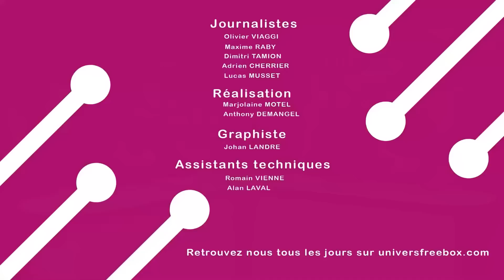TTFB : ça va bouger sur Freebox TV, pourquoi Free Mobile reste à l'écart de la guerre des prix ?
Nouveau numéro de « Totalement Fibrés », notre magazine YouTube hebdomadaire, réalisé dans les conditions du direct, sans montage et diffusé immédiatement (le temps d’uploader), afin d’être au plus proche de l’actualité.

Pour cette nouvelle émission nous revenons sur sur la kyrielle de chaînes qui vont débarquer sur les Freebox. c'est aussi l'occasion de débattre dans le Free Fight sur la guerre des prix dans le mobile et les raisons pour lesquelles Free Mobile reste en retrait. Et bien sûr nous abordons toute l’actualité de Free et de télécoms en vous proposant nos rubriques habituelles : le up and down, l’instant test, etc.

Sommaire :

00:00 Intro
01:02 Le gros dos'
08:41 Le reportage de la semaine
11:07 L'instant test P2F
13:31 Le Up&Down
17:15 Le chiffre de la semaine
18:34 L'info à toute vitesse
20:06 Le Free Fight